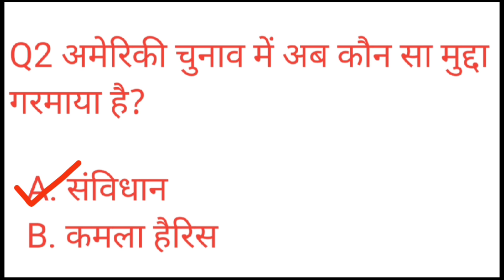अमेरिकी चुनाव में अब कौन सा मुद्दा गरमाया है? Ameriki chunave me ab kon sa mudda garmaya hai?